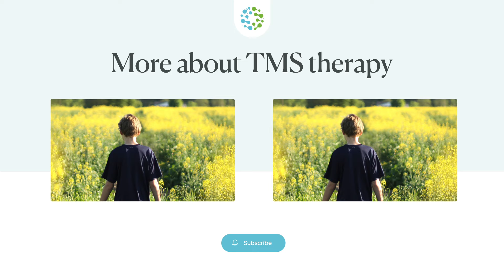How to Help a Friend With Depression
A better quality of life begins with TMS therapy - the non-invasive, side-effect free solution to depression and anxiety symptoms. Say goodbye to harmful medications and welcome back your best self again with the safe, painless, and FDA approved treatment that has changed millions of lives for the better. Achieve the happiest version of yourself in 5-6 weeks with our revolutionary treatment. Our expert doctors at NeuroSpa TMS are here to help: